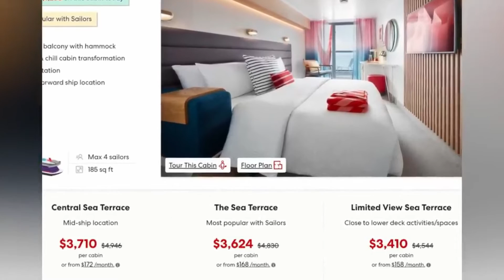QUANTO VOCÊ ACHA QUE CUSTA VIAJAR NA VIRGIN VOYAGES? UM CRUZEIRO DE LUXO SÓ PARA ADULTOS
Quanto custa fazer um cruzeiros de luxo? Como será um cruzeiro só para adultos? Quanto custa um cruzeiro com a Virgin Voyages? Vale a pena viajar com a Virgin Voyages? Vem embarcar com a gente e descubra como é viajar nesse novo navio Valiant Lady da Virgin Voyages! Embarcamos em um cruzeiro onde crianças são proibidas!

Agora os amantes de cruzeiros tem o seu próprio canal! Meu nome é Diogo Kyrillos e por 16 anos venho mostrando o mundo no Youtube, morando e viajando por vários países, muitos deles a bordo de cruzeiros. Construí uma carreira como tripulante e adoro viajar de navio com minha noiva, Eri Kimura, então podem aguardar muito conteúdo a bordo de lindos cruzeiros e dos destinos que passamos pelo Brasil e pelo mundo!

Diogo Kyrillos